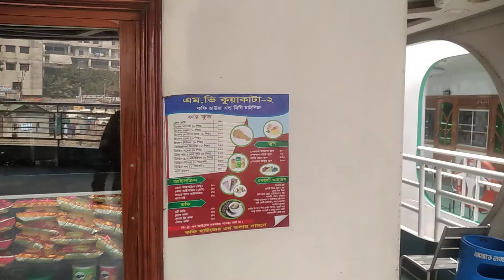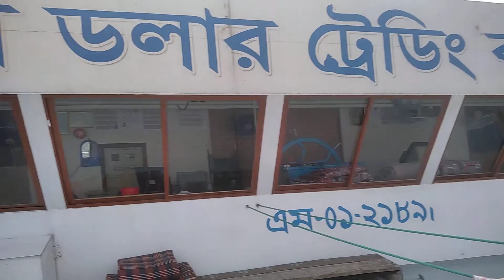কুয়াকাটা ২ এর শেষ অংশ।Last part of Kuakata 2....Luxurious launch of Barisal-Dhaka route...